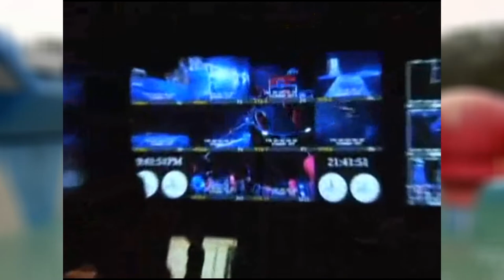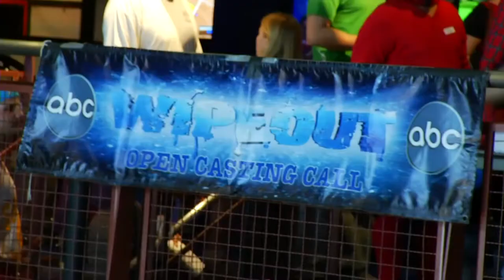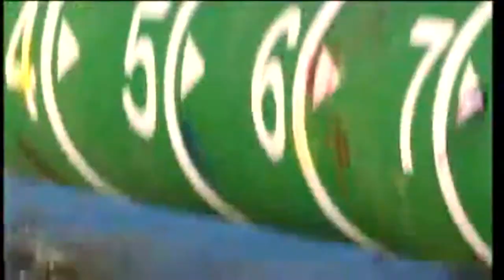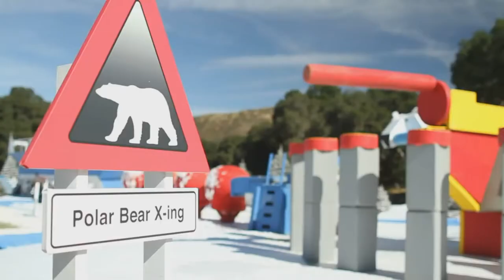Behind the Scenes of ABC's Wipeout - Archive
A complication of behind the scenes footage from the reality television show, Wipeout; to commemorate the 10th anniversary.

Wipeout belongs to ABC and Endemol USA.